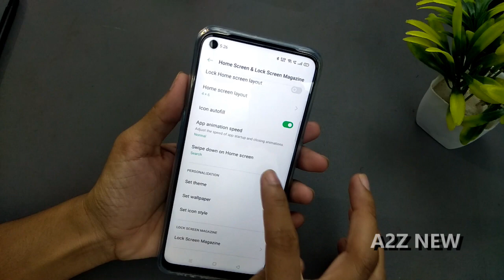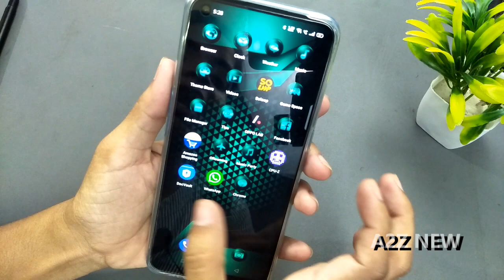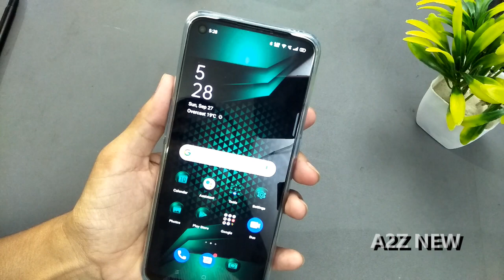How To Change Theme In OPPO A53 | Theme setting oppo a53 | OPPO Mobile Me Theme Set Kaise Karen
How To Change Theme In OPPO A53 | Theme setting oppo a53 | OPPO Mobile Me Theme Set Kaise Karen | how to set theme in oppo a12
how to set theme in oppo
how to set theme in oppo f15
how to set theme in oppo a3s
how to set theme in oppo a9 2020
how to set theme in oppo a5s
oppo theme
how to remove theme in oppo a37
oppo a53 me theme kaise change kare
how to change theme in jio mobile
call theme change oppo
change theme oppo a5s
change theme oppo f1s
change theme oppo a3s
change theme oppo a37
change theme oppo
Phone ka theme kaise change kare
Mobile ka theme kaise change kare
How to set
Theme change setting in oppo oppoa53settheme oppoa53changetheme | | . | ,